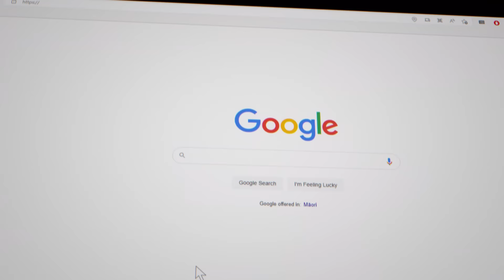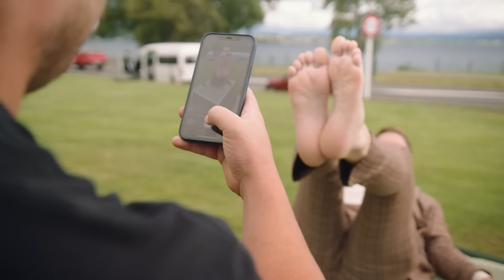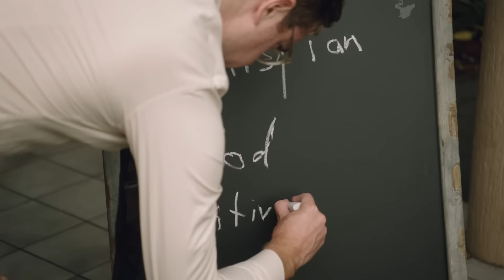How to Fix a Bromance - Patrick vs Roy | New Zealand Today S3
New Zealand Today returns with the tragic tale of two friends, Patrick and Roy, torn apart by a ridiculous car crash in Taupo.
Only Premium Volunteer Journalist Guy Williams can reunite the once best friends.

Watch New Zealand today Thursday Nights 8.30pm on TV3! Or you can catch up on demand: